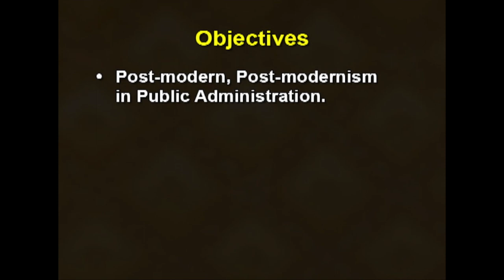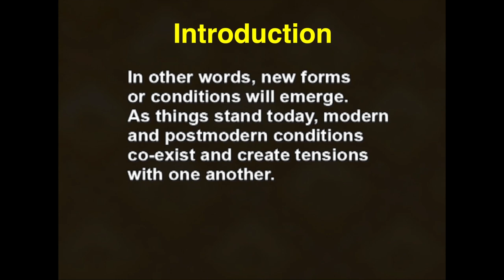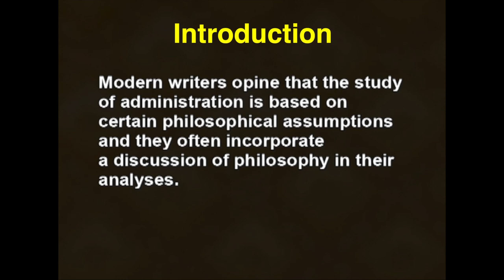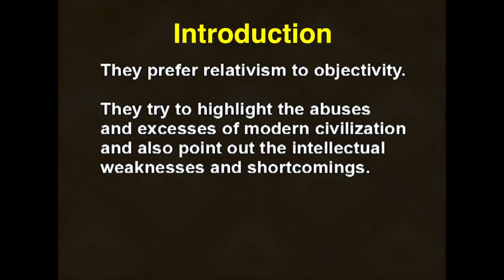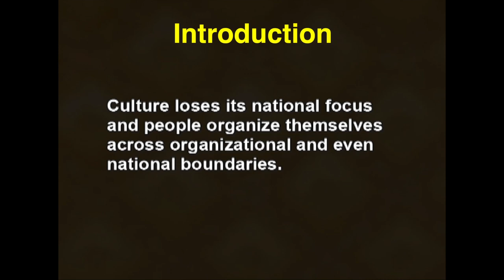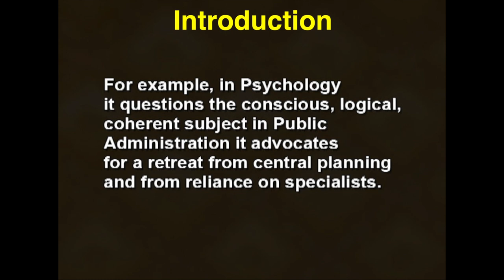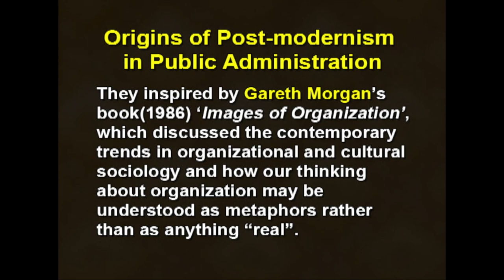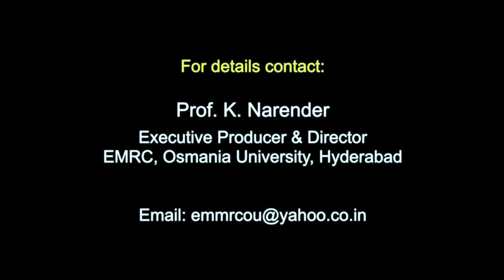Post modern Public Administration Part A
In the field of social sciences in general and public administration in particular, the roots of post-modernism can be traced to the United States of America. In American public administration, the core of the postmodern discussion was started by a small group of scholars organized by Public Administration